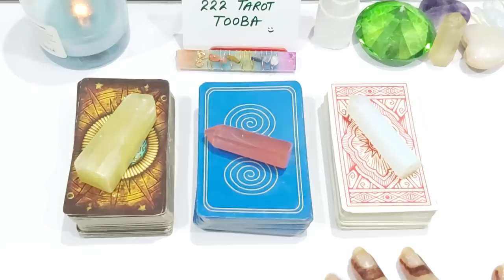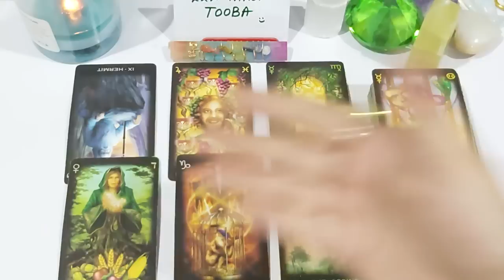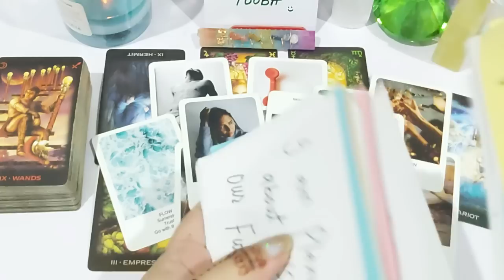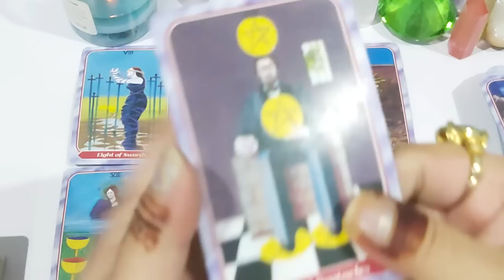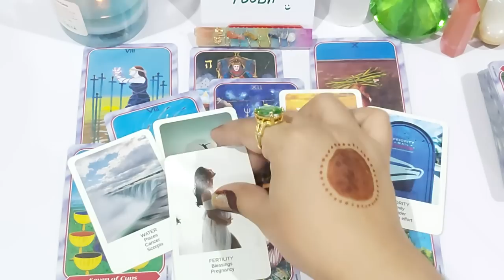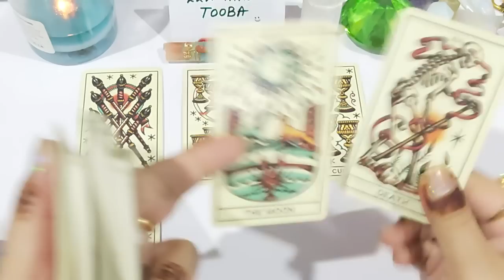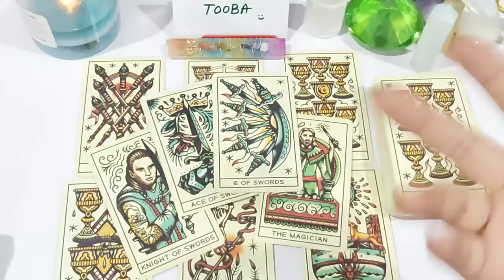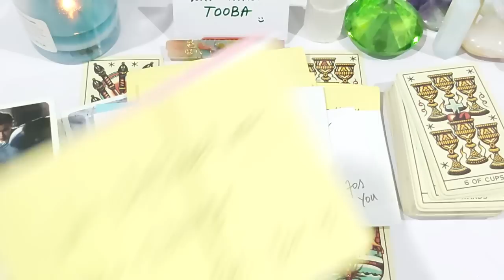PICK A CARD ➡️ PERSON ON YOUR MIND ❤ CURRENT FEELINGS THOUGHTS NEXT MOVE 😍 LOVE MSG ❤ TIMELESS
G1 💛 02:11
G2 💗 14:36
G3 🤍 29:32

💸 1 YEAR FORECAST 20 MINT VIDEO = [ 150 USD]
💸 5 YEAR FORECAST 25 MINT VIDEO = [ 250 USD]
💸 30 minutes reading with All detail = [
350 USD]

TOOBA 🕊